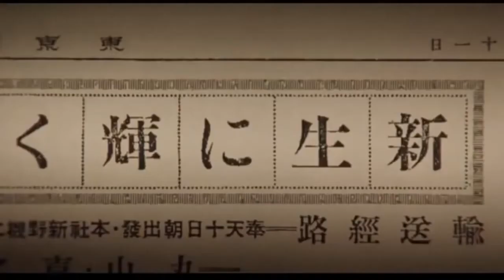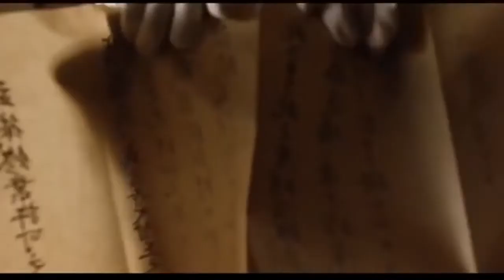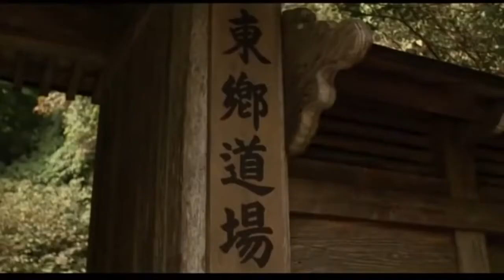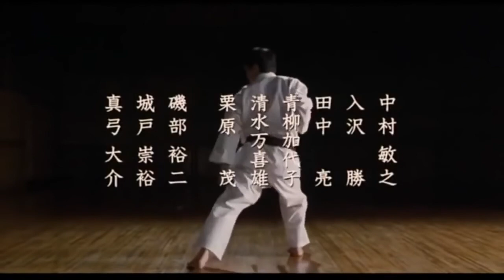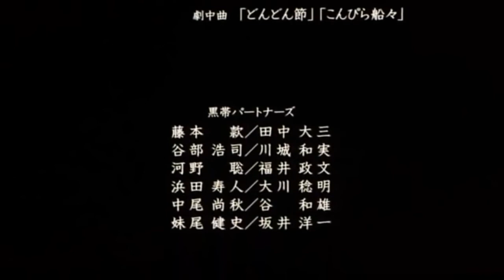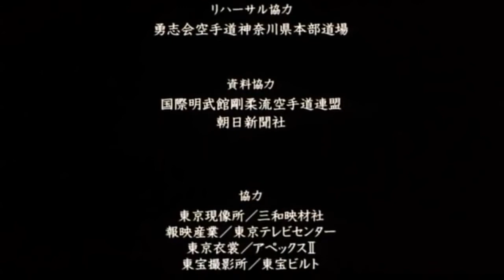O Grande Mestre - ação , luta - filmes da marques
A história de Ip Man, mestre de artes marciais conhecido no Ocidente pelo fato de ter sido o mentor de Bruce Lee. Gênio das artes milenares, ele propagou uma filosofia muito particular de luta que acabou influenciando gerações.